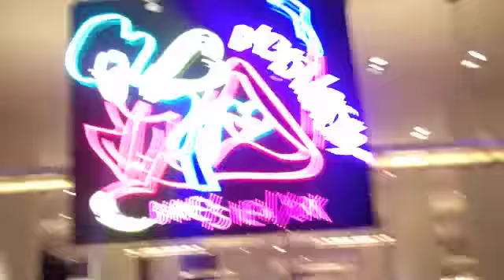Gaga's workshop in NYC!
Here's a fun preview of "Gaga's Workshop" - a holiday, in-store shop designed by mother monster herself @ Barneys New York flagship on Madison Avenue. I also threw in there a couple of other fun fashion things too =) Have a very merry christmas & a fabulous new year!

Love,
Nikki